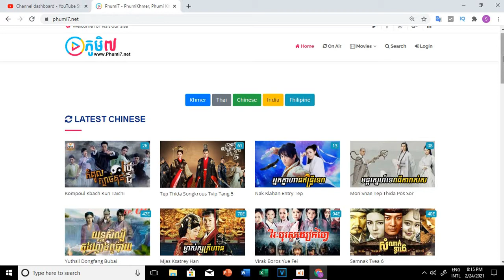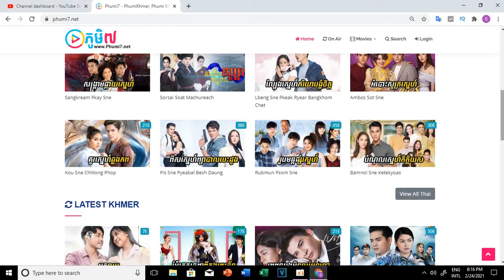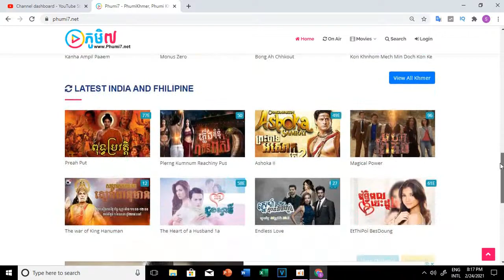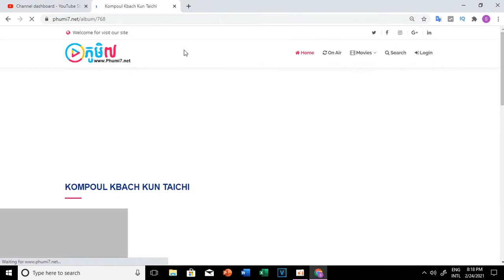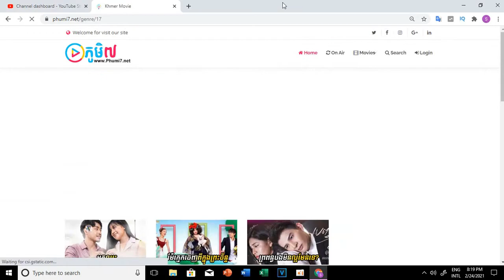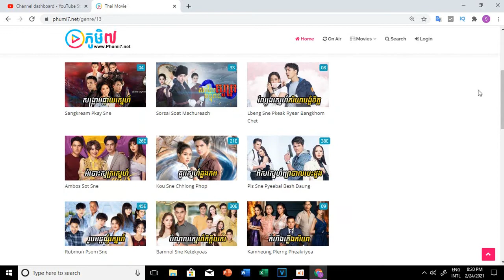រឿងភាគចិនថ្មី,រឿងភាគថ្មី,រឿងភាគនិយាយខ្មែរ,រឿងភាគតួល្បីៗ2021ByTeam Vlogger kh